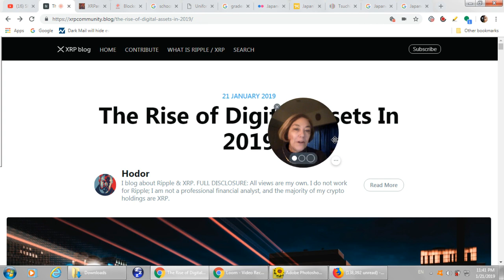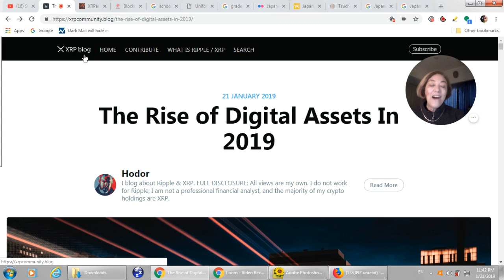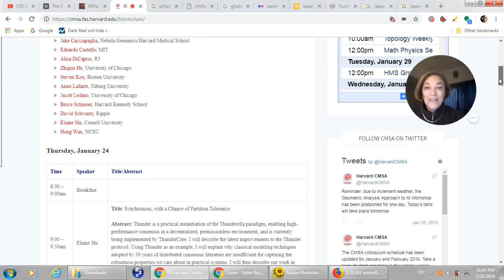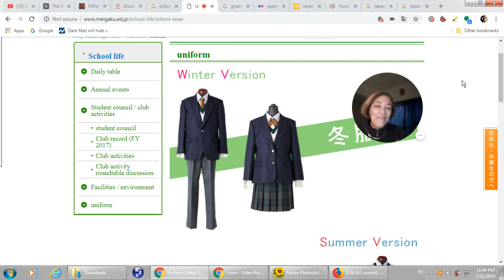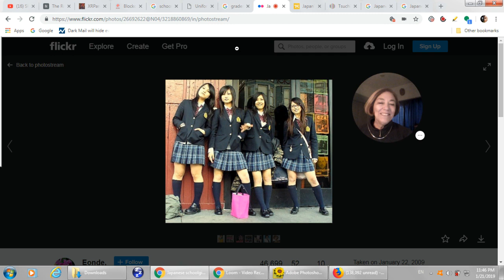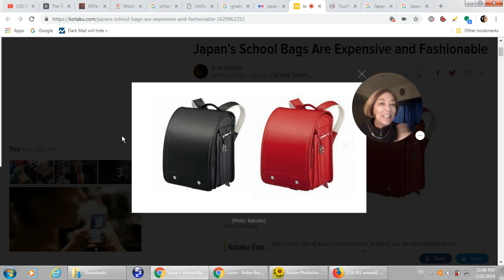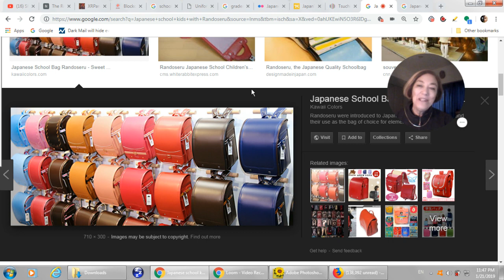12 Middle East Banks, David Schwartz & R3, Ripple Ross D'Arcy, Hodor Blog, XRP Arcade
Big Fast Bullets of Information from Ripple Ross D'Arcy Interview with Helen Joyce. Shift Money "The Future Of Digital Currency"

Leonidas is a blockchain enthusiast, passionate about XRP and determined to try to keep up with developments.

Should you wish to support me, please watch the ads that are placed by Youtube in the videos, or donate XRP using the XRP Tip Bot.
or send XRP directly to:
 rPEPPER7kfTD9w2To4CQk6UCfuHM9c6GDY